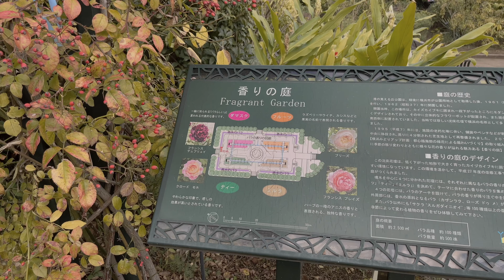Japan Walk 4K – Motomachi Chukagai Kanagawa 元町 中華街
I took a walk around Motomachi Chukagai Station, Yokohama City, Kanagawa Prefecture. Chinatown. Motomachi. Slope. Stairs. Residential area. Behrick Hall. Harbor View Park.

神奈川県横浜市 元町中華街駅周辺を散歩しました。チャイナタウン。元町。坂道。階段。住宅地。ベーリックホール。港が見える丘公園。

Sunday Noon, December 11, 2022

4K 60fps walk tour walking 散歩